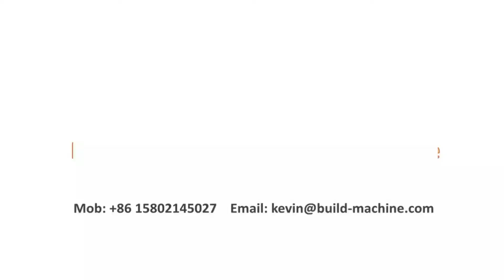Fiber Cement Board/Calcium Silicate Board Production Line Running Plant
Sinopower Industries Group is one of professional manufactures in Building Raw Materials and Building Material Machinery. Our main products is machinery of Fiber Cement Board plant/Calcium Silicate Board Production Line, Fiber Cement Roofing Sheet Production Line, AAC Block and Panel Making Plants and so on.

Till now our machinery has been exported Russia, Turkey, Indonesia, Viet Nam, Thailand, Egypt.